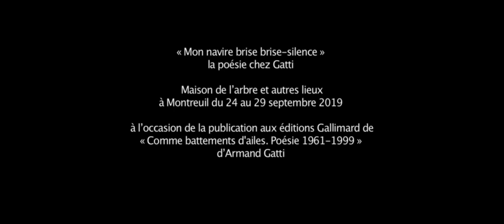El Otro Cristóbal d'Armand Gatti - Bande-Annonce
AU CINÉMA LE 18/09/2019

"Délirant, incohérent, démentiel et merveilleux" - Libération
El Otro Cristóbal dépeint la révolution avec un sens du merveilleux et du carnaval difficilement descriptible. Double picaresque de Fidel Castro, Jean Bouise campe avec fantaisie le leader révolutionnaire qui prend la tête de la révolte contre le dictateur de l’ile. La réalité politique est ici dynamitée par un furieux désir de poésie visuelle. Malgré sa sélection au Festival de Cannes en 1963, le film n’est finalement jamais distribué à cause d’une dispute entre le producteur français et le producteur cubain.